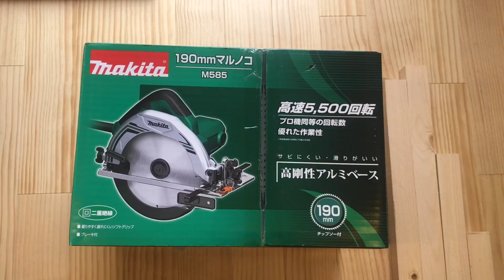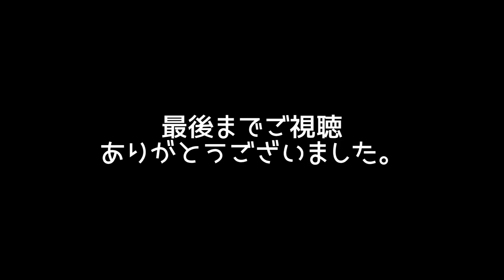【田舎暮らし】#32 DIYでキッチンのカウンターテーブル作り②枠組み作り。はじめてのマルノコ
今回は前回の続きでカウンターテーブルの枠組みを作っていきます。丸鋸届いたので木材はマルノコでカットします。

「このチャンネルでは、田舎で中古物件を購入して修繕したり、庭の手入れをしたり、時には虫と戦ったり、二人で美味しいお家ご飯を食べてほっこりしたり、夫婦二人の田舎暮らしの様子をお届けします。
「住めるようになるまでの記録と、のんびり田舎のライフスタイル編、インテリアおしゃれにDIY編、シェフの美味しいご飯編、など二人の田舎暮らしの色々を配信していきます。」
気になることなどあればコメント欄にお願いします。
頑張って生きることに疲れた二人なので、頑張らずにゆるく更新していきます。

私が使っている道具などのリンクを載せていきます。もし興味のある人はご覧ください。
マキタのマルノコ190mm

夫の作る料理のYouTubeチャンネル作りました。

レシピを書いたブログはこちら